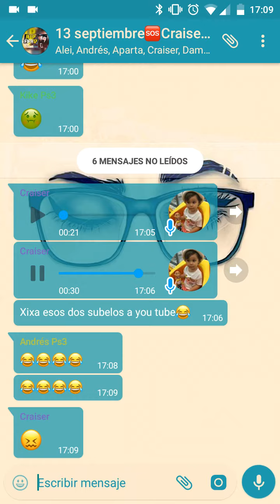Chistes Craiser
Chistes malos